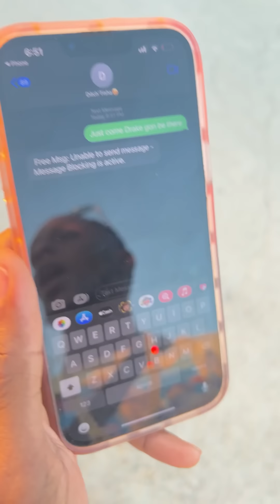When You Get Stood Up 😂😂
This how getting stood up be like for real 😂😂

So far it's only showing on Spotify in that link, so if you have Apple Music check out this

Pinky in your nose gang!!